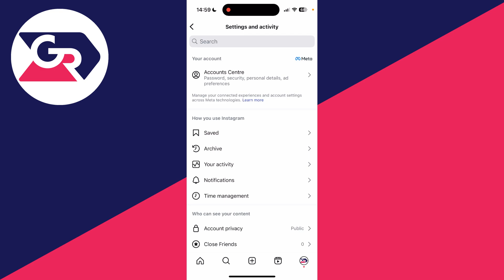How To Set Daily Time Limit On Instagram - Full Guide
Learn how to set daily time limit on instagram in this video.

GuideRealm